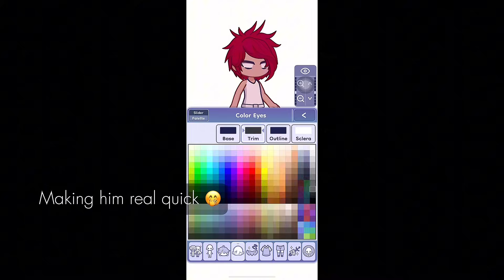{} Brozone reacts to Branch {} (+Poppy&Viva) {} Part 1/3 {} SUPER LATE {}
This is sooo bad :( but still hope you like it :)
⚠️AUDIOS WILL BE CHANGED TO AVOID COPYRIGHT⚠️
Enjoy luvs♥︎